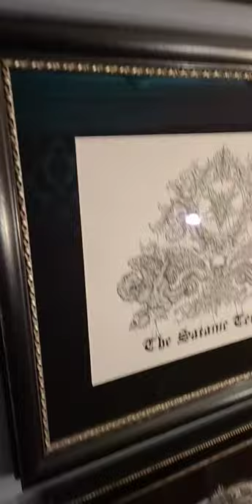Satanic Temple Salem